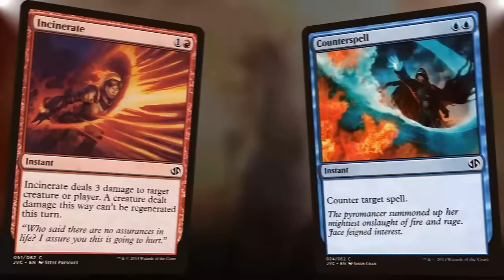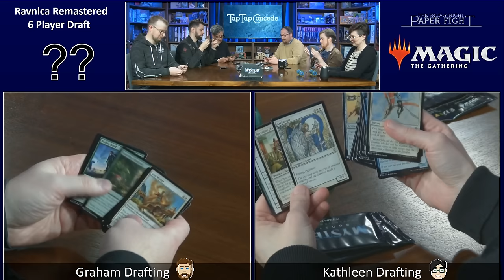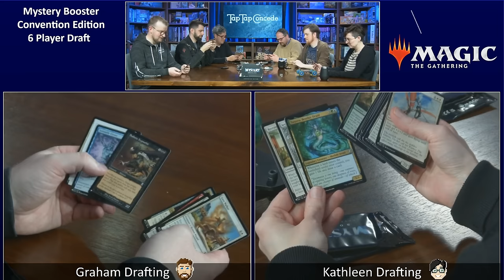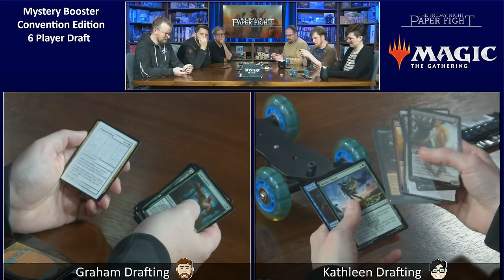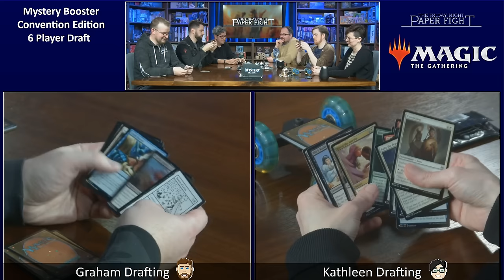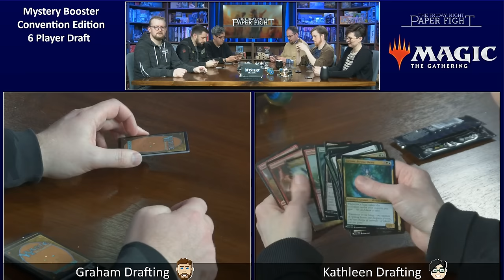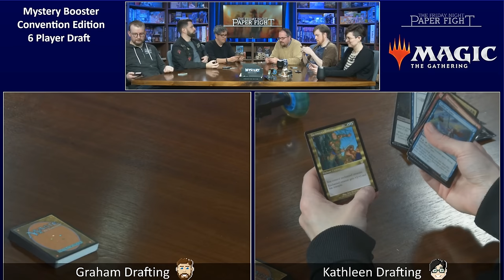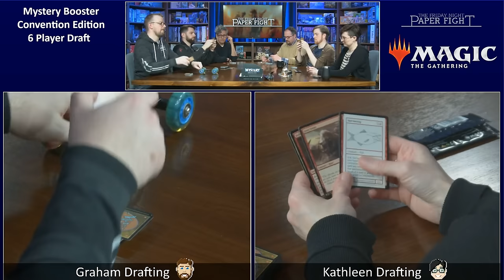Mystery Booster Draft || Friday Night Paper Fight 2024-02-02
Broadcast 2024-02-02